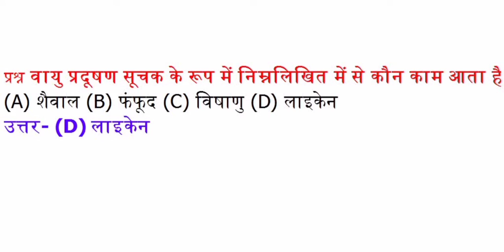वायु प्रदूषण सूचक के स्प में निम्नलिखित में से कौन काम आता है ?